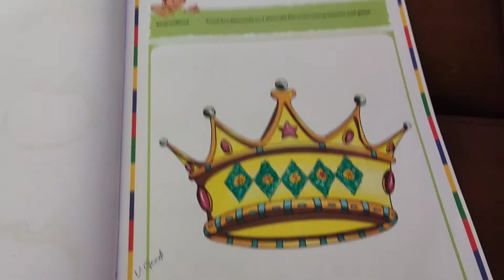30 मिनट में बनाये छोले भटूरे || Yummiest Instant Chole bhature || garam masala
how to make instant chole bhature
how to make chole bhature
how to make yummy food
how to make garam masala at home
how to make chole
garam masala ghar par kaise banaye
chole bhature ghar par kaise banaye
aadhe ghante me banaye chole bhature
30 min bhature recipe
punjabji chole bature
is chole bhature healthy?
how to make delhi chole bhature?
can we eat chole bhature daily?

ऐसा कैसे हो सकता है कि आप सावन में हरी चूड़ियां न पहनें? simple life :-  @Priti Prince Vlogs ​

लाइफ उतनी भी आसान नहीं होती है जितना हम समझते हैं हर रोज कुछ ना कुछ लगा ही रहता है|Pritiprincevlogs

किचन क्लीन करना उतना मुश्किल नहीं होता जितना की ये सोचना की किचन क्लीन करना है  @Priti Prince Vlogs ​

A Day With Paarth | आज के दिन पार्थ के साथ |  @Priti Prince Vlogs  | Daily best vlogs 2022

Must Watch Video for Everyone  इनके साथ अपने दिन की शुरुआत करें |Recipes| @Priti Prince Vlogs  |# 193

देखिए मैंने Ikea Store BLR से क्या शॉपिंग किया है |  @Priti Prince Vlogs  | Daily Vlogs Video | # 192

Ancient Hair Oil नुस्खा for Hair Fall | घर पे बालों के लिए तेल बनाएं |  @Priti Prince Vlogs  |Must Try

पार्थ के लिए एक और bday गिफ्ट आया है | Priti Prince Daily Vlogs|  @Priti Prince Vlogs  | Video # 189

पार्थ पे रेड ड्रेस कुछ ज्यादा ही अच्छा लगता है |  @Priti Prince Vlogs  | Gym Motivation | Video # 186

देखते है पार्थ को क्या क्या गिफ्ट मिला है | Opening Birthday Gift |  @Priti Prince Vlogs  |Video # 183

Part 1 Paarth Birthday Bash | सुबह सुबह खीर बनाया और मंदिर भी गए |  @Priti Prince Vlogs  | Video # 180

आज अपने पार्थ को विश किया या नहीं| BirthDay Boy Paarth | गुलाब जामुन भी बन गई |  @Priti Prince Vlogs ​

डाइनिंग सेट को दे एक नया लुक | Living Room Makeover Series | DIY |  @Priti Prince Vlogs  | Video # 178

पंचायत देख कर गांव की याद आ गई | Bengaluru Return 1st Vlogs | बिहारी रेकवच |  @Priti Prince Vlogs ​

जा रहे हैं ससुराल & तेज आंधी आ गई | Mayka to Sasural Jane Ki Rasme |  @Priti Prince Vlogs  | # 171

गांव के घर का होम टूर | Home Tour of Mayka Home | इतना बड़ा घर💓  |  @Priti Prince Vlogs  | Video # 170

गांव के सारे आम तो बंदर ही खा जाए | आम की चटनी बनाने के लिए आम तोड़े |  @Priti Prince Vlogs ​

पार्थ को कटोरी बहोत चटपटी लगी | और आप लोग को क्या खानी है | Daily Vlogs |  @Priti Prince Vlogs ​

बच्चों वाले आम का अचार | पार्थ ने पहली बार नीम दातुन करा | simple village life @Priti Prince Vlogs ​